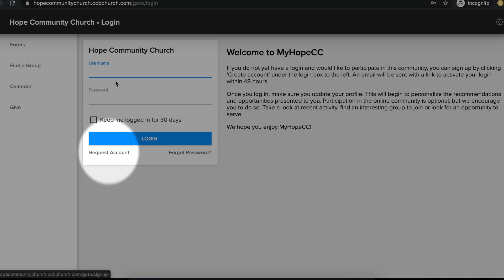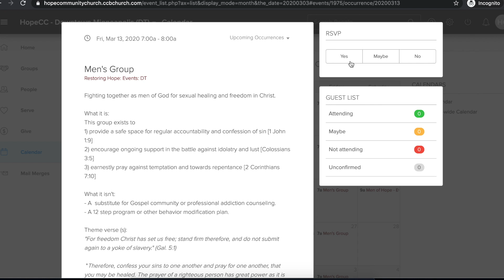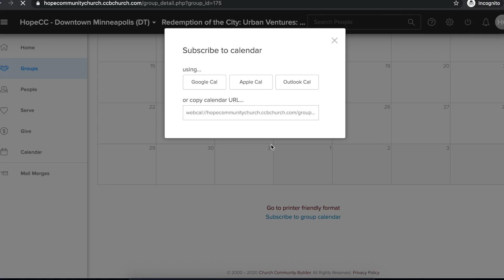MyHopeCC Vision Video 3.15.20